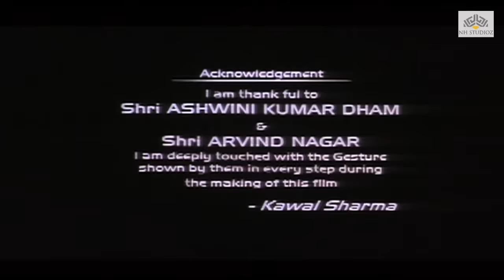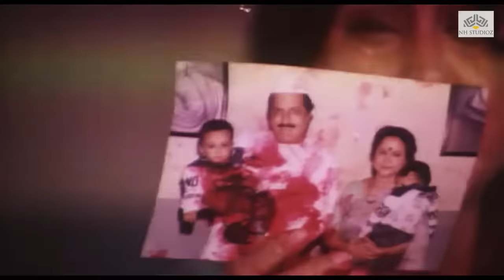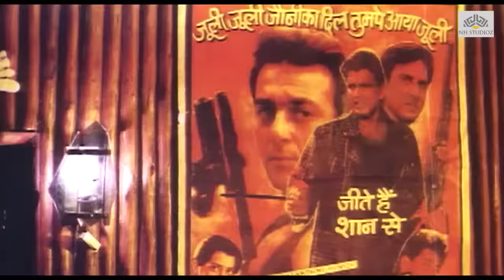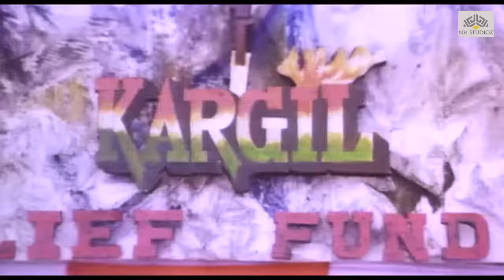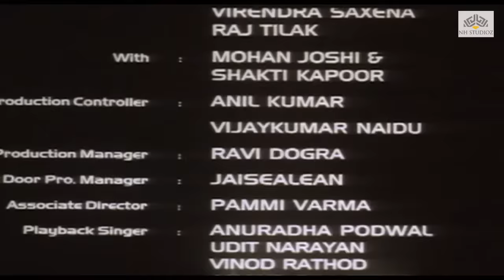हीरालाल पन्नालाल (1999) l Mithun Chakraborty, Johny Lever, Govardhan Asrani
Movie Name : Heeralal Pannalal (1999)
Starring : Mithun Chakraborty, Johny Lever, Govardhan Asrani, Deven Verma, Raju Kher, Padmini Kapila, Razak Khan, & others
Music Director : Anand Raaj Anand
Director : Kawal Sharma
Producer: Kawal Sharma